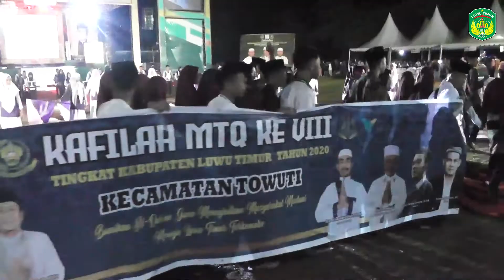Warta Lutim - Pembukaan MTQ Ke-VIII Luwu Timur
Perhelatan MTQ Ke-VIII secara Resmi dibuka Oleh Bupati Luwu Timur, Ir. H.M Thoriq Husler di Lapangan Siriorio Kecamatan Towuti, Rabu (19/02/2020) malam.

Ketua panitia MTQ, Dohri As'ari dalam laporannya mengatakan kegiatan lomba MTQ ini akan berlangsung selama 6 hari yakni 19 - 24 Februari 2020 dengan jumlah peserta lomba sebanyak 456 orang dari 8 cabang lomba dan 23 golongan masing-masing putra dan putri. Sementara jumlah official dan suporter sebanyak 1713 orang, sehingga total keseluruhan 2169 orang.